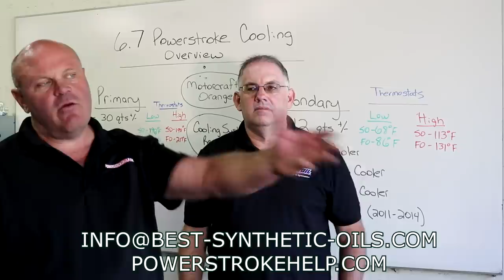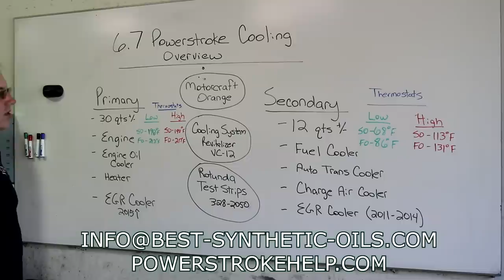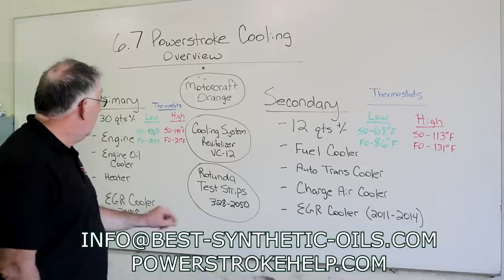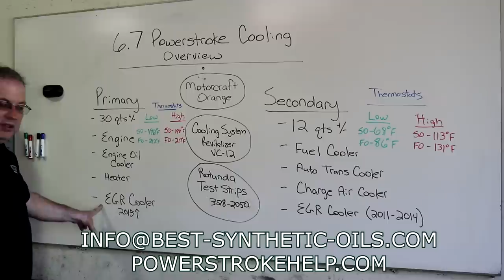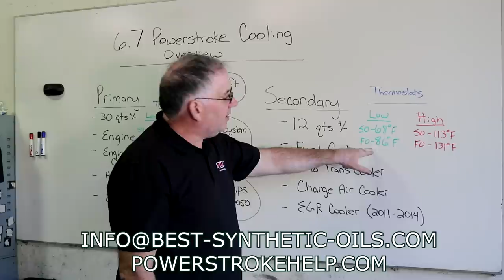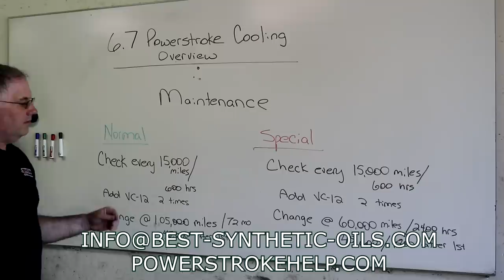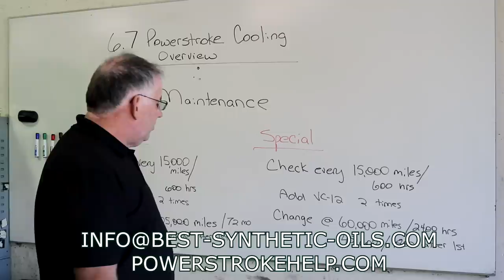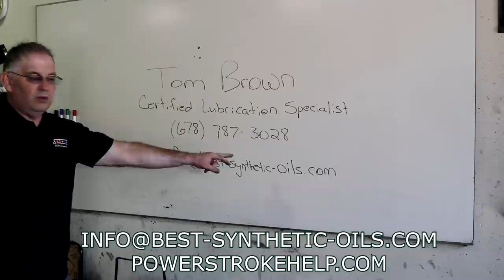6 7L POWERSTROKE COOLING SYSTEM OVERVIEW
6 7L POWERSTROKE COOLING SYSTEM OVERVIEW